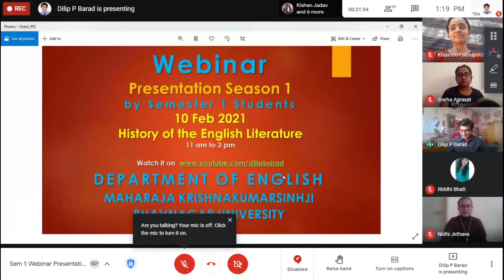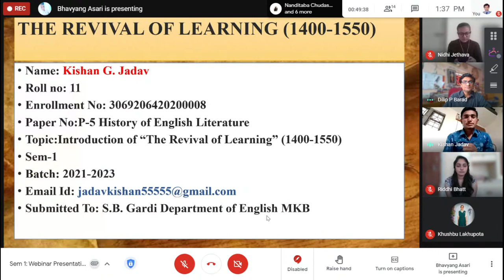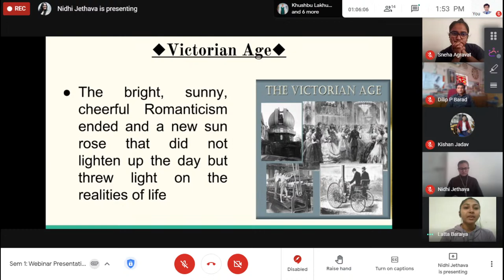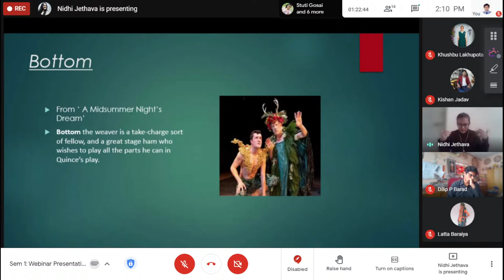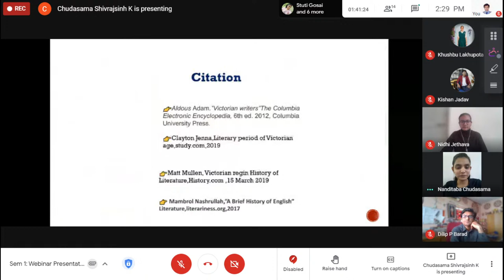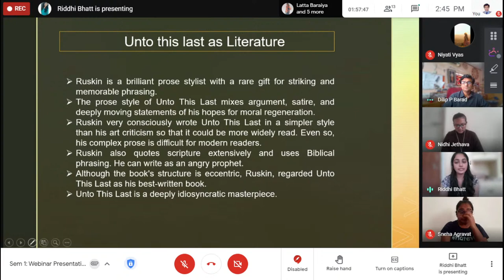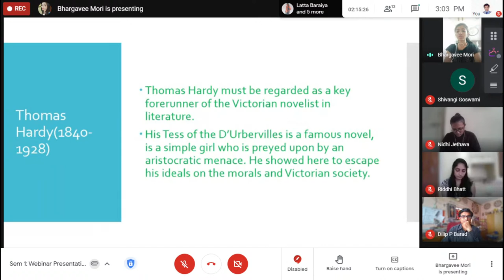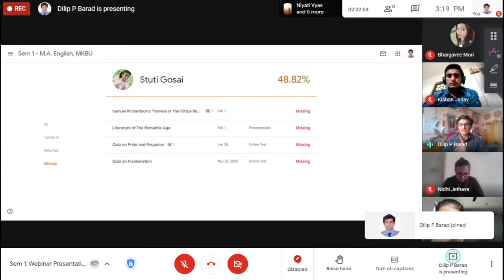Webinar Season1 (Noon Slot): History of English Literature: Presentations by Sem 1 (Batch 2020-22):2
Day 5: Season 1: The presentations on History of English Literature will be made by
KHUSHBU LAKHUPOTA
KISHAN JADAV
LATTABEN BARAIYA
NANDITABA CHUDASAMA
NIDHI JETHAVA
NIYATI VYAS
RIDDHIBEN BHATT
SNEHA AGRAVAT
STUTI GOSAI